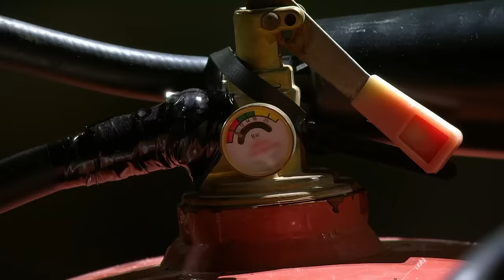Не дрогни! | Выпуск 4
Смотрите шоу на СТС каждый понедельник в 20:00.

Шоу «Не дрогни!» — российская версия британского проекта Flinch, который первоначально транслировался на Netflix. Участникам нового экстремального шоу предстоит продемонстрировать стальной характер и железную выдержку, чтобы завоевать кубок победителя и статус самого невозмутимого героя. А поддерживать их будут звёздные ведущие: Михаил Галустян, Артур Бабич и Валя Карнавал.
По правилам в каждом из четырёх испытаний ведущие выбирают себе по одному подопечному. Задача участников — не дрогнуть, даже если очень страшно. Каждое вздрагивание приносит герою балл. Дрогнувший наименьшее число раз станет победителем, а ведущий, чьи подопечные набрали больше всех баллов, вынужден сам пройти испытание. Создатели шоу решили показать настоящих смельчаков из народа, поэтому среди участников проекта можно встретить самых разных людей: от победительницы конкурса «Мисс Беларусь» и секс-коуча до учителя и бывшего священника.
Премьера 1 сезона шоу «Не дрогни!» — 17 января 2022 года.